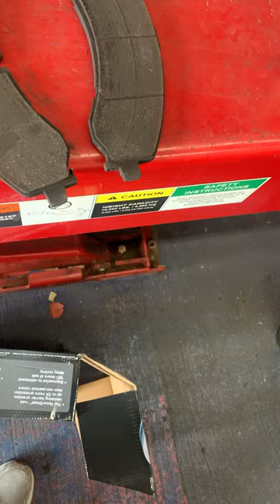National Tire and Battery reviews: Exposure of company wide policy and violation of the state...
"National Tire and Battery in Grand Prairie Texas told me my front brakes pads, rotors and calipers were in total need of replacement and repair on a brand new truck with only 60K miles on it. The rear pass side needed repair from extra wear as result of a broken trailer. They replaced my front brakes without authorization and charged me for brake pads that did not get replaced. I am suing them in Federal Court and will assist anyone else who wants to learn how to get your money back plus some..." Please read the original review on PissedConsumer.com